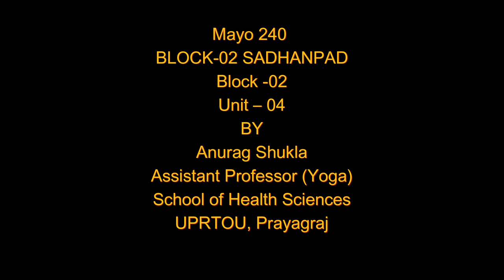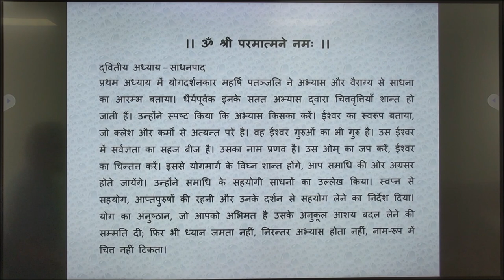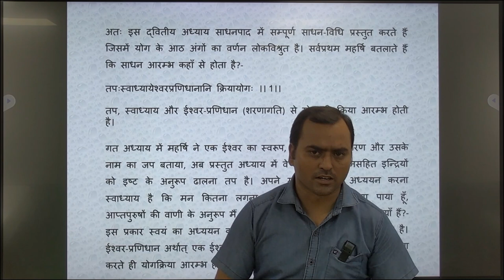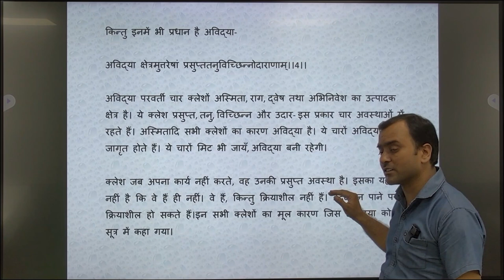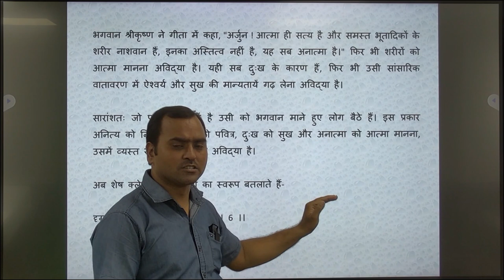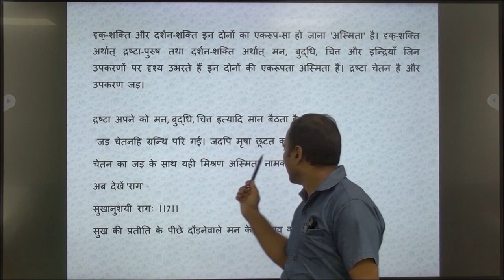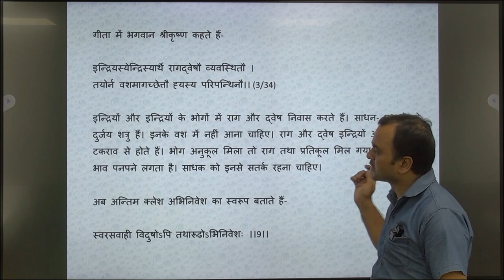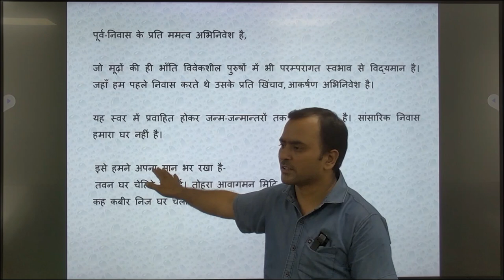Mayo 240 BLOCK-02 SADHANPAD Block -02Unit – 04 BY Anurag Shukla Assistant Professor (Yoga)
Mayo 240

                                                      BLOCK-02
                                                   SADHANPAD

                                                      Block -02
                                                      Unit – 04
                                                            BY

                                                  Anurag Shukla
                                             UPRTOU, Prayagraj